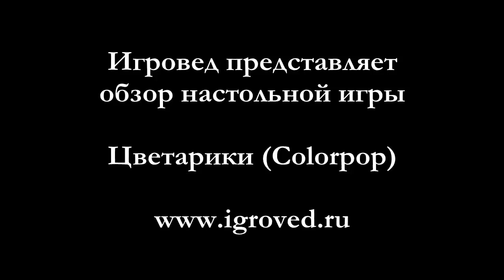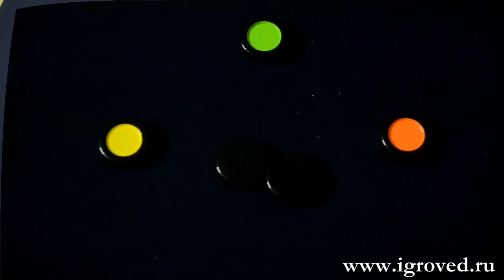Цветарики. Обзор настольной игры от Игроведа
Помните знаменитую компьютерную игру «Шарики» (Balls) в которой с поля нужно было убирать как можно большие группы шариков одного цвета? Благодаря настольной игре Цветарики (Colorpop) в любимые «Шарики» теперь можно играть за столом, да еще и в компании из пяти участников!

Видео-обзор подготовил Александр Горшечников.